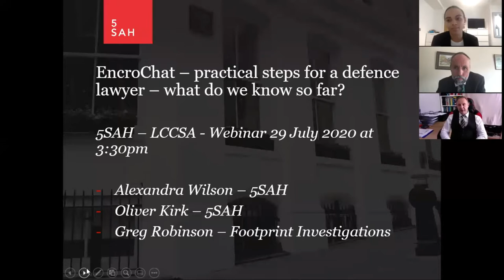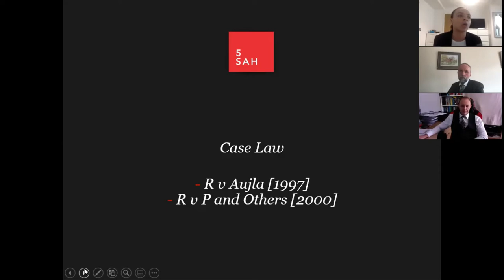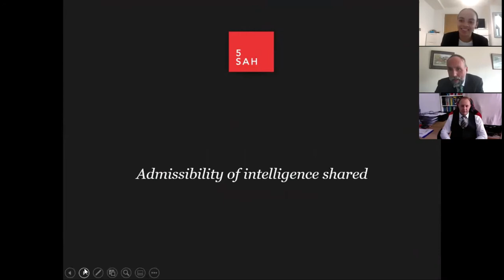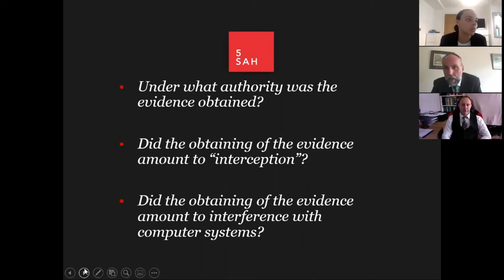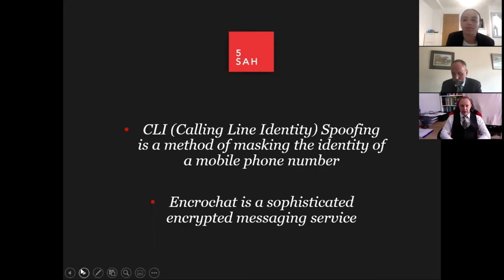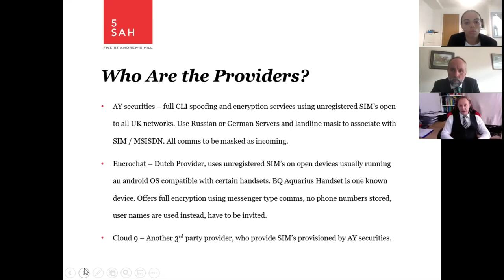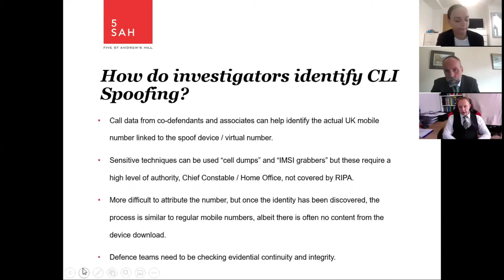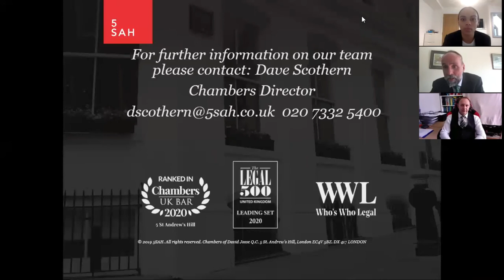5SAH Webinar - EncroChat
Oliver Kirk, Alexandra Wilson, barristers at 5SAH chambers and Greg Robinson, Technical Director & Expert at Footprint Investigations, presented at our Encrochat Webinar on 29 July 2020 for LCCSA members and defence practitioners.

A useful guide for defence practitioners who would like to learn more about Encrochat evidence and gain practical tips from our panel of experts, discussing:

- the law,
- case management and disclosure issues,
- the technology of EncroChat, CLI & Tumbler,
- Q&A's from practitioners involved in Encrochat cases.

Oliver Kirk is an experienced criminal advocate. He represents clients in the most serious and - complex criminal cases. Prior to being called to the Bar, Oliver was a solicitor for 22 years and a Higher Courts Advocate for the last 10. As a result, Oliver has gained a wealth of experience that means he is ideally placed to advise solicitors on case preparation in order to achieve the best possible outcomes for his clients.

Alexandra Wilson specialises in both criminal and family law. In her criminal law practice she represents a variety of clients charged with serious matters and specialises in young and vulnerable clients. Her family law practice includes private children, public children, domestic abuse and finance cases.